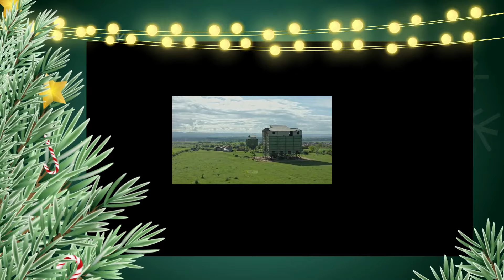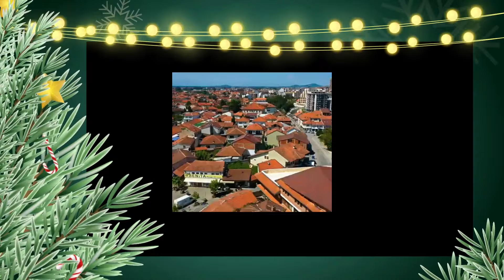Sokol Rexhepaj - Potpuri ( 2024 )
Listen and watch the latest song from sokol Rexhepaj.

Title of the song ►Potpuri
Artist ► Sokol Rexhepaj
Publisher ► NM.Production & Baresha